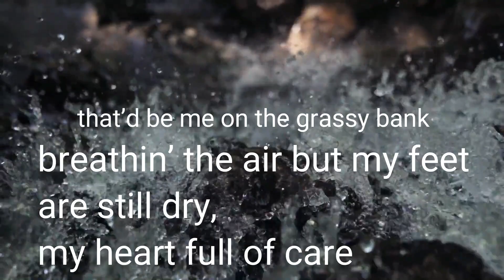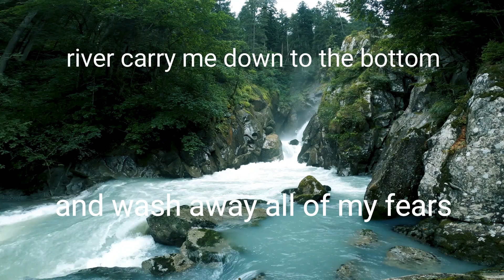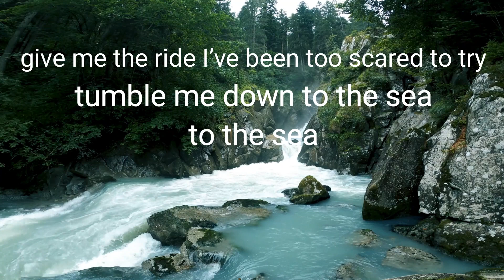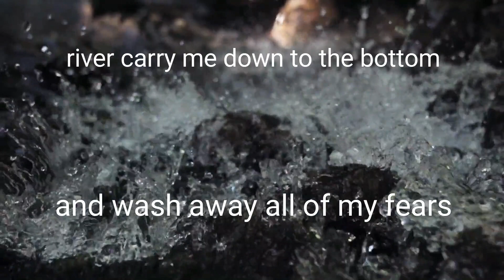Tumble Me Down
Written by Wanda Stride, performed by Wanda Stride and Paul Mills, Produced by Paul Mills at the Millstream in Toronto

If Life were a river, tumbling wild over rocky and dangerous climbs
That’d be me on the grassy bank, breathing the air but my feet are still dry, my heart full of care

while rafters and swimmers are passing me by, clinging to life jackets clinging to smiles…

River carry me down to the bottom.
Wash away all of my cares
give me the ride I’ve been too scared to try
tumble me down to the sea, to the sea

But life’s not a river, and it’s not just me there are billions of others I’m told
there’s no room on the grassy bank, I plainly see but I desperately hold on, desperate to fee

Sun isn’t shining here, rain doesn’t fall look at them in the current now, powerfully small
Some sort of barrier, somehow unseen holds me here in this shadowy place like a dream,

full of fear that it’s just too strong fear that I’ll get it wrong fear, that I’ll fight, and have nothing to give…
(repeat chorus)